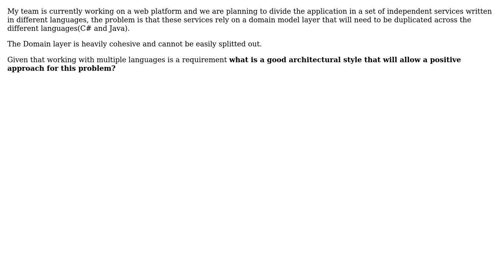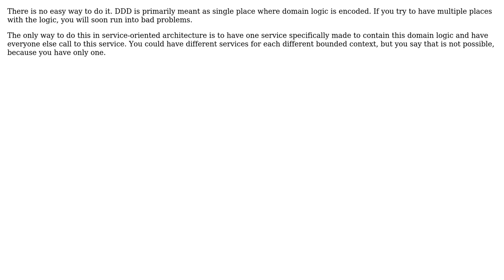How to avoid duplicating the domain model in a multi-language distributed application?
Software Engineering: How to avoid duplicating the domain model in a multi-language distributed application?

With thanks & praise to God, and with thanks to the many people who have made this project possible! You are responsible for your own actions.